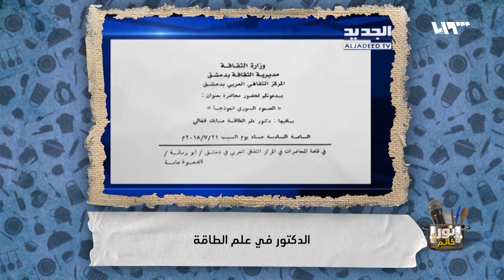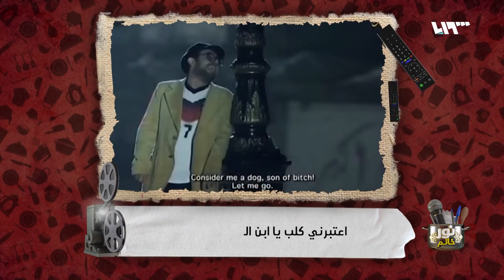المثقف المسلح | الحلقة 19 | نور خانم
في هذه الحلقة تتصدى نور لمثقفي الأنظمة الاستبدادية الذين يدعون لحمل السلاح بحجة دعم محور المقاومة.
تقديم : نور حداد
ضيف الحلقة : المخرج ثائر موسى
انتاج وإخراج: جمال داود